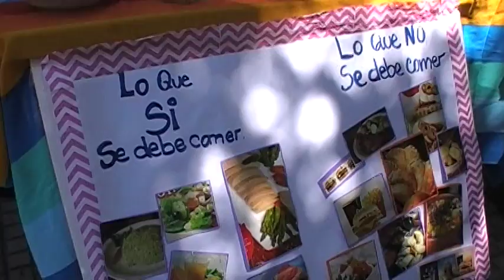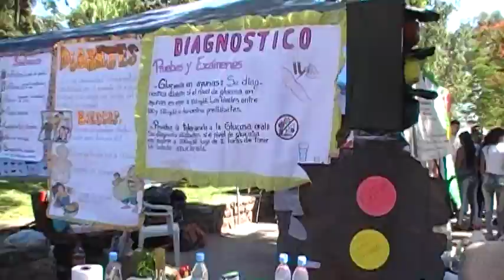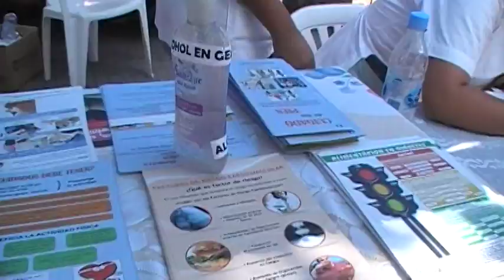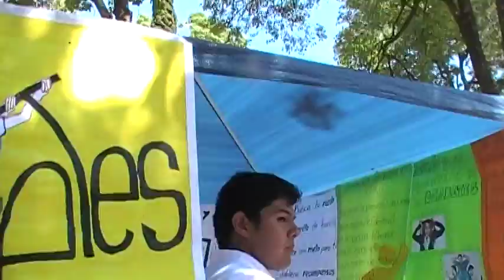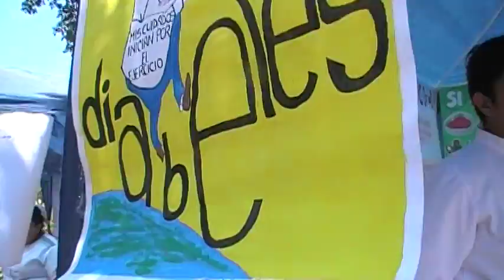LUNES 14-11-16- "DÍA MUNDIAL DE LA DIABETES"- SAN PEDRO DE JUJUY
CÁMARA SANTIAGO RAMÍREZ